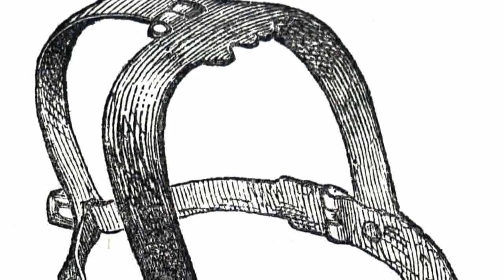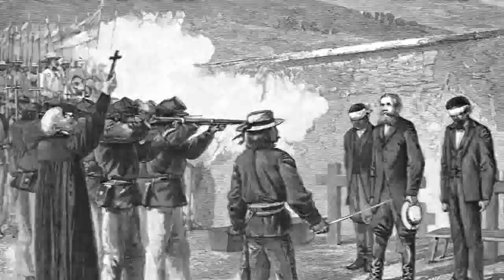The history of the electric chair 2